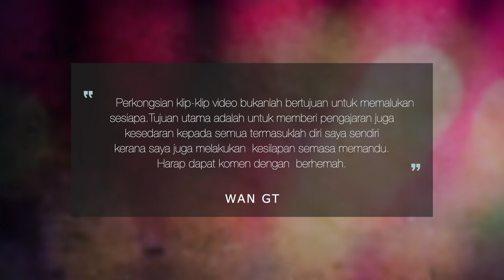10 MINUTE MALAYSIA DASHCAM COMPILATION SABAH EDITION | EPISODE​ 02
Salam n Hi gaiss. Video baru. Kompilasi personal dashcam. 10 MINUTE MALAYSIA DASHCAM COMPILATION SABAH EDITION | EPISODE​ 02
So, youtubers, penonton2, pemandu2... semuanyalah. Kalau ada video dashcam tuan2.. atau video onboard yg menarik untuk dikongsikan, sila email saya di untuk saya edit sbg video kopilasi. Simpan pun tak jadi apa juga kan..hihi.
Ataupun rakan2 youtubers, boleh kongsi link video yg anda ingin kongsikan di ruangan komen di bawah. Jom colab di dunia youtube! 😍😍😍

0:00​ : EPIC
0:36 : KADANG2 TAK PERASAN LAMPU ISYARAT
1:05 : DARI KERANA KOBID
2:00 : KENA GAME DENGAN PIKAP
3:23 : SELALU KENA PANCUNG
4:13 : AKSI BLOEH JATUH JANTUNG
5:20 : SIMPAN DULU TU BOTOL BUSKU
6:40 : AKAK KIUT LORONG KANAN
8:15 : AKU TAKLEH BRAIN LA AKSI STUNTMAN NI
9:20 : I LOVE BIG BIKE!